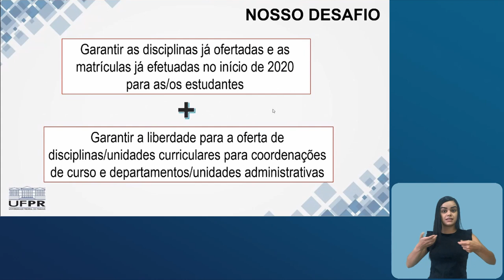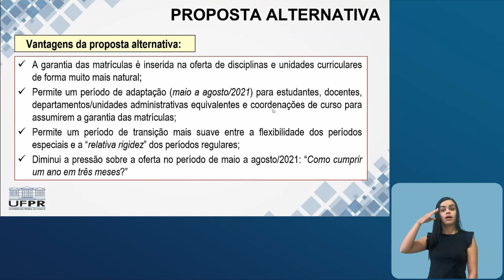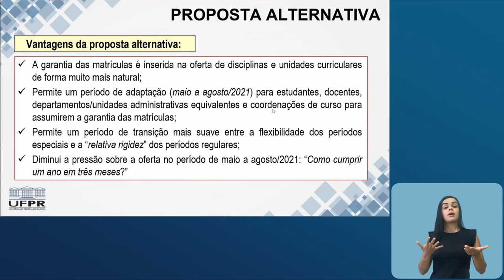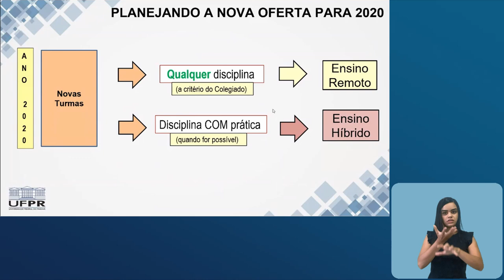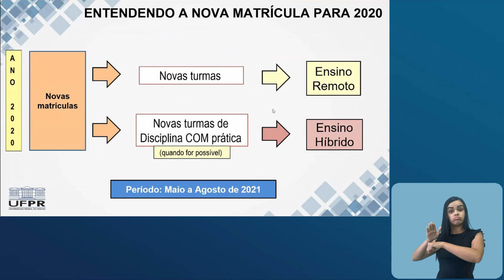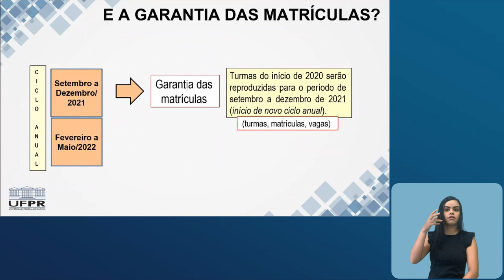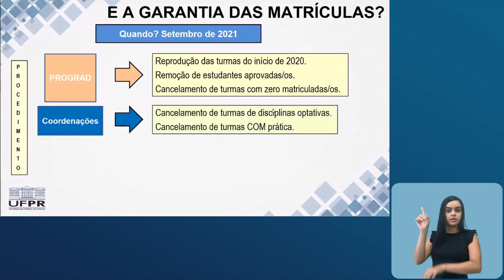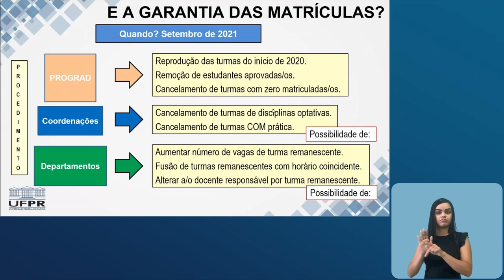Apresentação da minuta da resolução para retomada do calendário 2020/UFPR (Libras)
Apresentação: Julio Gomes
Intérprete de libras: Jessica Honorio